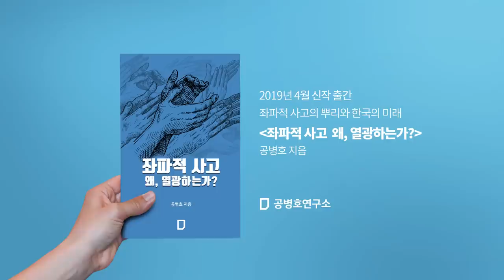미국의 셰일혁명 국제정세의 변혁이 시작되다! [공병호TV]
미국의 셰일혁명
국제정세의 변혁이 시작되다!